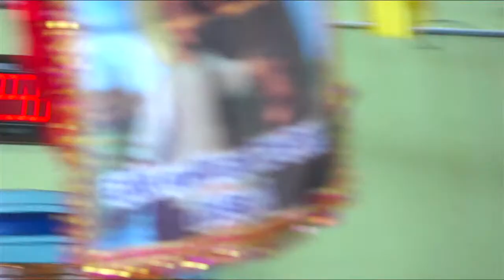పునీత అంతోనివారి మహోత్సవము|| మహారాణి పేట విచారణ ||13-06-2021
Anthony or Antony of Padua (Italian: Antonio di Padova) or Anthony of Lisbon (Portuguese: António de Lisboa; born Fernando Martins de Bulhões; 15 August 1195 – 13 June 1231[1][2]) was a Portuguese Catholic priest and friar of the Franciscan Order. He was born and raised by a wealthy family in Lisbon, Portugal, and died in Padua, Italy. Noted by his contemporaries for his powerful preaching, expert knowledge of scripture, and undying love and devotion to the poor and the sick, he was one of the most quickly canonized saints in church history. He was proclaimed a Doctor of the Church on 16 January 1946. He is also the patron saint of lost things.
This is a Catholic Channel to promote and to foster Christian values among the faithful through Homilies, Life Lessons, Documentaries, Songs, etc. we also aim at fecilatating the faithful to have live coverage of Masses and Novenas of the feasts of various Parishes.